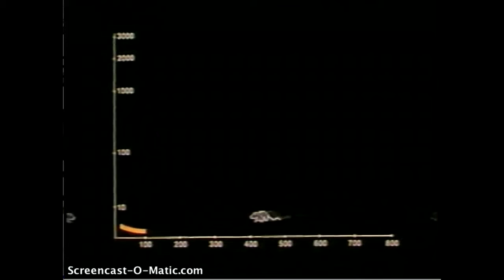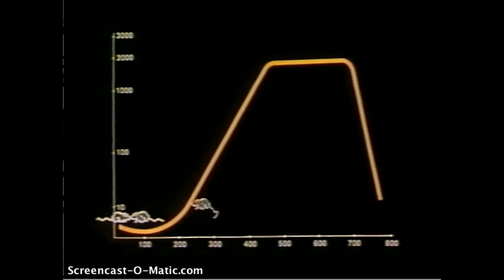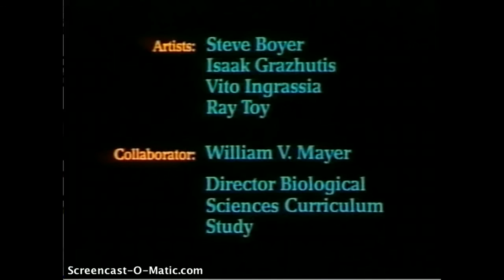Эксперимент «Вселенная-25»: как рай стал адом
Для популяции мышей в рамках социального эксперимента создали райские условия: неограниченные запасы еды и питья, отсутствие хищников и болезней, достаточный простор для размножения. Однако в результате вся колония мышей вымерла. Почему это произошло? И какие уроки из этого должно вынести человечество?

Американский ученый-этолог Джон Кэлхун провел ряд удивительных экспериментов в 60–70-х годах двадцатого века. В качестве подопытных Д. Кэлхун неизменно выбирал грызунов, хотя конечной целью исследований всегда было предсказание будущего для человеческого общества. В результате многочисленных опытов над колониями грызунов Кэлхун сформулировал новый термин, «поведенческая раковина» (behavioral sink), обозначающий переход к деструктивному и девиантному поведению в условиях перенаселения и скученности. Своими исследованиями Джон Кэлхун приобрел определенную известность в 60-е годы, так как многие люди в западных странах, переживавших послевоенный бэби-бум, стали задумываться о том, как перенаселение повлияет на общественные институты и на каждого человека в частности.

Свой самый известный эксперимент, заставивший задуматься о будущем целое поколение, он провел в 1972 году совместно с Национальным институтом психического здоровья (NIMH). Целью эксперимента «Вселенная-25» был анализ влияния плотности популяции на поведенческие паттерны грызунов. Кэлхун построил настоящий рай для мышей в условиях лаборатории. Был создан бак размерами два на два метра и высотой полтора метра, откуда подопытные не могли выбраться. Внутри бака поддерживалась постоянная комфортная для мышей температура (+20 °C), присутствовала в изобилии еда и вода, созданы многочисленные гнезда для самок. Каждую неделю бак очищался и поддерживался в постоянной чистоте, были предприняты все необходимые меры безопасности: исключалось появление в баке хищников или возникновение массовых инфекций. Подопытные мыши были под постоянным контролем ветеринаров, состояние их здоровья постоянно отслеживалось. Система обеспечения кормом и водой была настолько продумана, что 9500 мышей могли бы одновременно питаться, не испытывая никакого дискомфорта, и 6144 мышей потреблять воду, также не испытывая никаких проблем. Пространства для мышей было более чем достаточно, первые проблемы отсутствия укрытия могли возникнуть только при достижении численности популяции свыше 3840 особей. Однако такого количества мышей никогда в баке не было, максимальная численность популяции отмечена на уровне 2200 мышей.